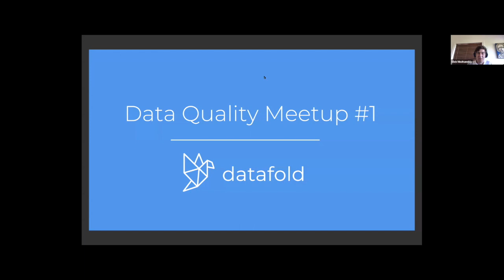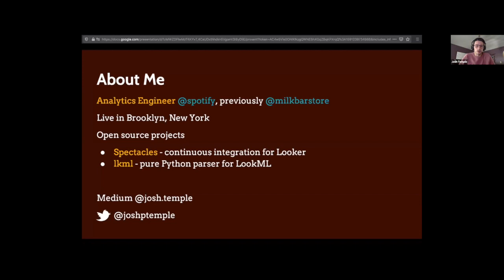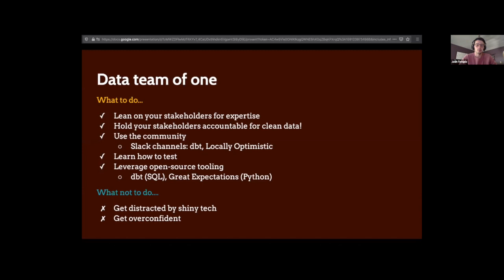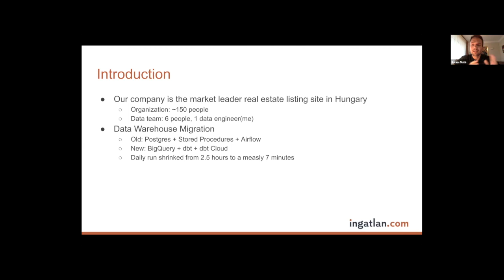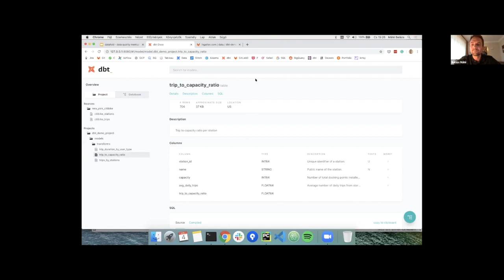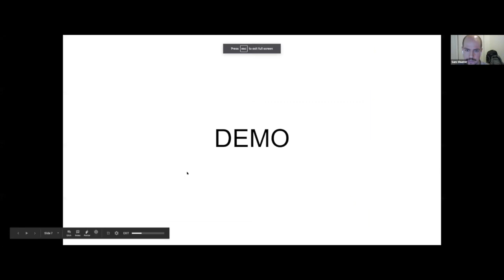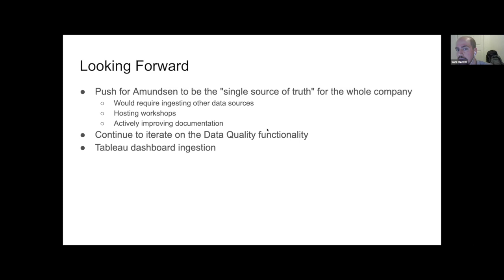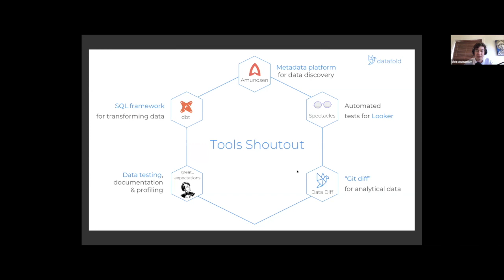Data Quality Meetup #1 (Full Recording)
Full recording of the event. Sign up for the next Data Quality Meetup